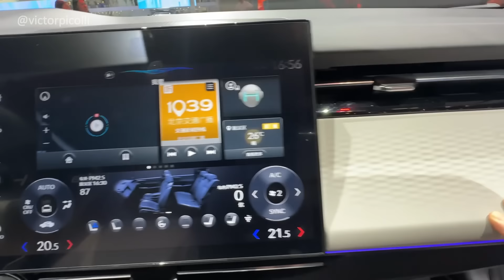A HONDA MOSTROU O QUE QUEREMOS, MAS NA CHINA. SALÃO DE PEQUIM.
Nesse vídeo vamos mostrar um pouco do que a Honda apresentou no Salão de Pequim, na China. A marca impressionou bastante. Se gosta da Honda, convido você a assistir esse vídeo até o final.

00:00 - O que é a Honda na China
00:27 - Vinheta
00:36 - Uma Honda diferente